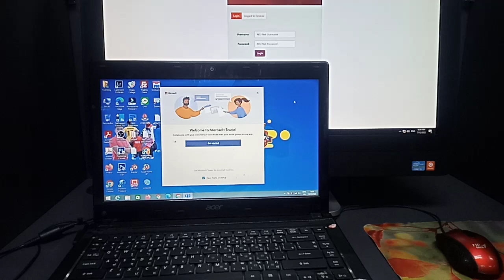อบรม Microsoft ที่ มข.